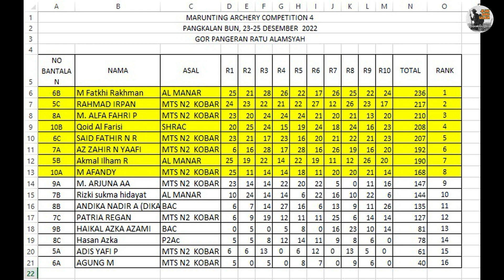Babak Kualifikasi Kategori SMP dan Nasional Marunting Archery Competition Ke 4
Marunting Archery Competition (MAC) merupakan turnamen panahan terbuka yang diselenggarakan rutin tiap tahun oleh Perpani Kobar.
untuk tahun ini, yang merupakan event yang ke empat kali Diselenggarakan di GOR Sport Center Pangkalan Bun pada tanggal 23 sampai dengan 25 Desember 2022.
dalam tayangan ini kita akan menyaksikan pertandingan kualifikasi kategori SMP Putri dan Putra, serta kategori Nasional Putra dan Putri